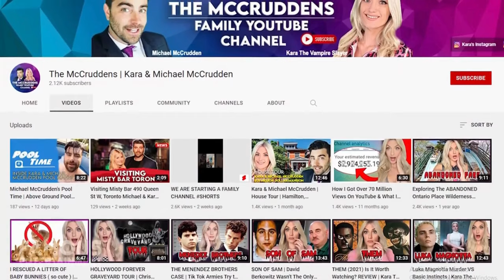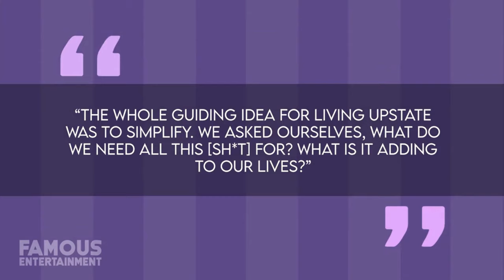Mark Ruffalo's Hidden Paradise: A Peek Inside the Actor's Low-Key Farm Town Retreat!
Join us for an exclusive sneak peek into Mark Ruffalo's serene farm town retreat near the Delaware River! From stunning townhomes in Brooklyn to a modest Hollywood Hills estate, Mark has curated a collection of celeb-style cribs over the years. But these days, the actor opts for a lower-key lifestyle, and we've got all the details!

Explore the hidden paradise where Mark Ruffalo and his family have chosen to reside, embracing a peaceful life away from the Hollywood buzz. Discover the charm of their New York farmhouse, surrounded by nature and tranquility.

In this video, we delve into Mark's journey from glamorous celebrity homes to the rustic allure of farm living. Plus, get a glimpse of Michael and [Your Name]'s new home tour, sharing our own exciting experiences in the world of real estate!